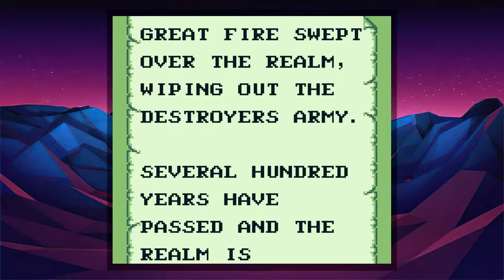We need Firebrand | Gargoyle's Quest | Episode 1 (Let's Play/Gameboy)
Gargoyle's Quest: Ghosts 'n Goblins is an action-adventure platform game for the Game Boy. Developed by Capcom, it was released on May 2, 1990, in Japan, then North America in July, and lastly Europe in 1991. The playable character Red Arremer (Firebrand in the U.S.) made his debut in the video game series Ghosts 'n Goblins as an antagonist character, of which this is a spin-off. Gargoyle's Quest was released on the Nintendo 3DS Virtual Console in Japan on June 29, 2011 and worldwide on August 25, 2011.

Gargoyle's Quest was followed by the NES prequel Gargoyle's Quest II in 1992 and the Super Nintendo Entertainment System sequel Demon's Crest in 1994.